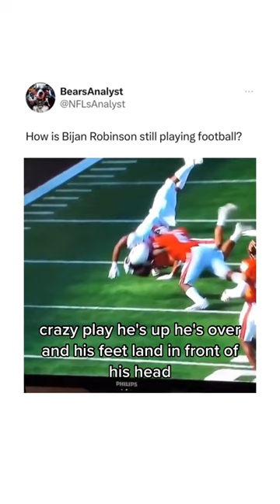Texas RB Bijan Robinson's Feet Land In Front Of Head On Brutal Hit vs. Texas Tech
Bijan Robinson is more flexible than Gumby.